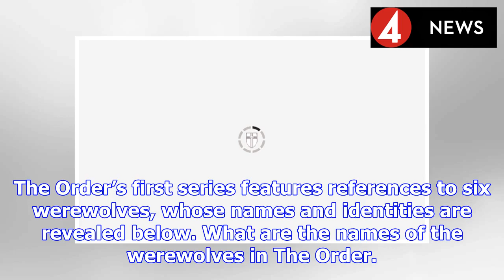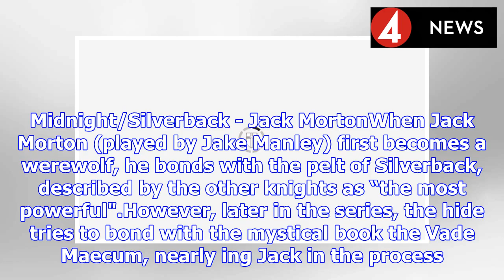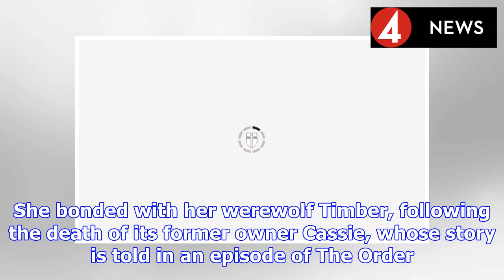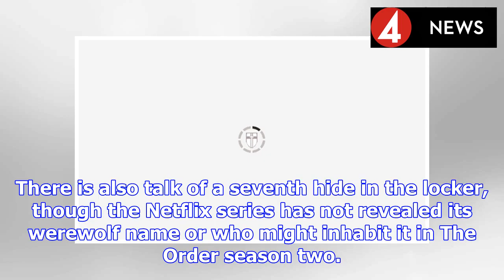The Order werewolves names: What are the names of the werewolves? | BS NEWS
Netflix released The Order a few weeks ago and many fans have been hooked by the adventures of werewolf secret society the Knight of St Christopher. In The Order on Netflix, people becoming werewolves...